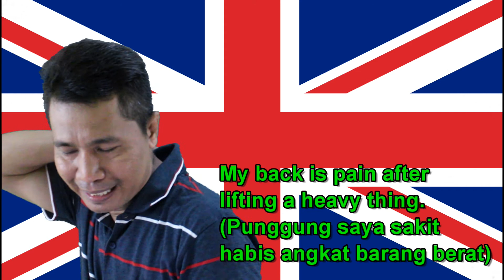Bagian Tubuhmu | Part of Your Body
Mari kita belajar dan mengetahui bagian tubuh manusia atau yang biasa disebut dengan part of the body. Dalam video ini tentu saja kalian akan belajar dari mulai kepala sampai kaki. Untuk lebih jelasnya silahkan tonton video ini sampai habis.

Bagi teman-teman yang baru saja menonton video saya, jangan lupa untuk subscribe, tekan tombol bellnya dan jangan lupa juga untuk Like, beri comment dan silahkan share video saya kalau teman-teman anggap video saya bermanfaat untuk di share.